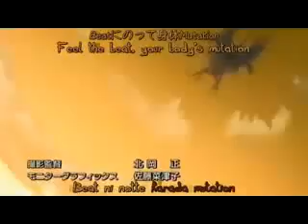Burst Angel Opener.mp4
Imagine if Masami Obari did a knockoff of Bubblegum Crisis. no. yer right. that would be a horrible idea.
This show is about a kid who wanted to get into an exclusive Chef School. who ends up part of a group of sexy (read:misogynistic stereotype) mercenaries.
Its like if Black Lagoon was Rock and multiple brain-damaged copies of Revy. except stupid and lame.